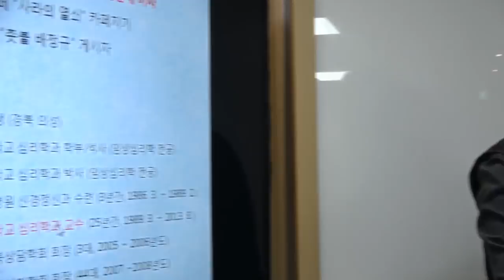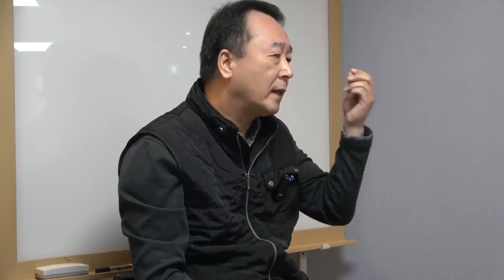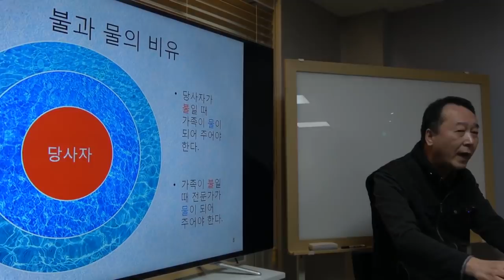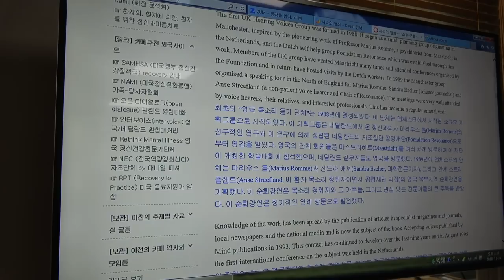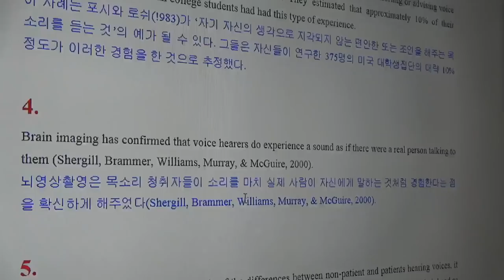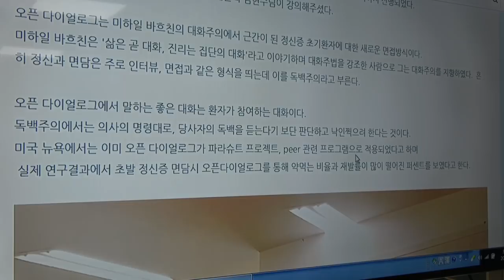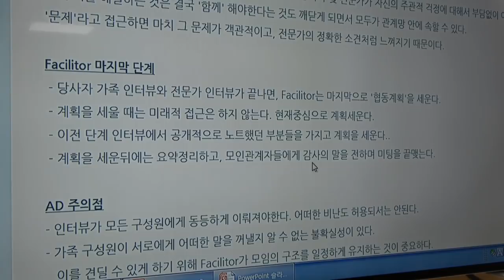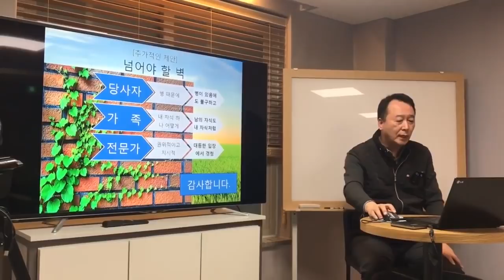촛불추천 139 [합본] 역경을 통한 성장, 제 8회 공부모임 -- 재은심리상담센터의 상담방법 -- 조현병-조울증-우울증을 지닌 당사자(환자)에 대한 "가족의 지원방법"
꽤 긴 강의입니다. 2시간 40분 분량입니다. 가족이 당사자(환자)를 돕는 방법에 대한 내용입니다.

역경을 통한 성장, 제 8회 공부모임 1~5부의 전체 합본입니다. 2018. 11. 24.

맨 마지막 자막에 오타가 났습니다. "역경을 통한 성장" 공부모임은 매달 네 번째 토요일 오후 2 ~6시까지입니다. (자막에는 2~4시까지라고 되어 있는데 오타입니다.)

조현, 조울, 그리고 심한 우울의 치료-재활-재기에 대한 동영상을 올리는 촛불 배정규는 인터넷 다음(Daum) 카페 "사라의 열쇠" 카페지기입니다. 이 카페는 정신질환 또는 정신장애를 지닌 사람들의 치료-재활-재기를 상호지원하고 촉진하는 것을 목적으로 합니다. 당사자(환자), 가족, 전문가, 일반인 누구나 참여할 수 있습니다. 주소는